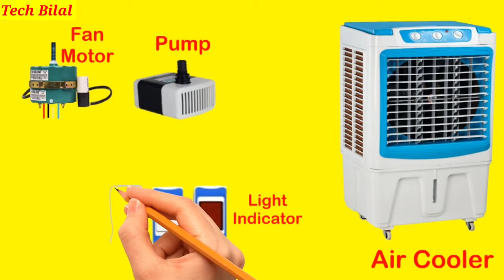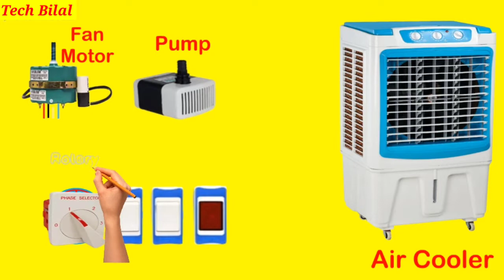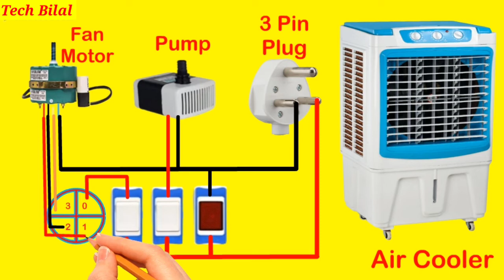Air Cooler Wiring Connection 2 Switch 1 Rotary Switch 1 Indicator || Air Cooler 4 Wire Connection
Hi Friends
air cooler 3 speed cooler motor wiring diagram
2 switch cooler wiring connection
cooler wiring connection 2 switch 1 regulator
cooler wiring connection 2 switch 1 indicator
cooler wiring connection 2 switch 1 regulator 1 indicator
cooler wiring connection 2 switch telugu
cooler wiring connection 2 way switchcooler wiring connection 2 rotary switch